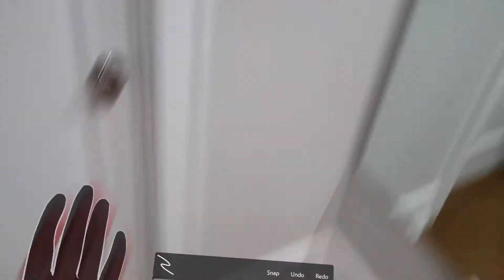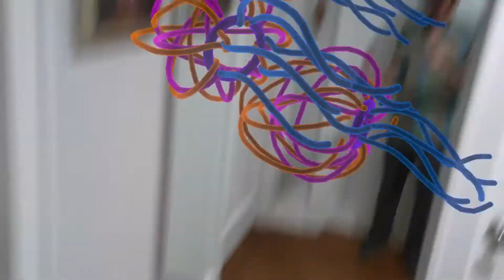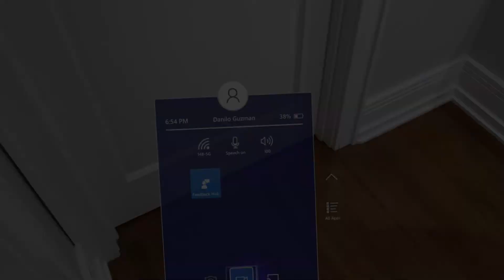Graffiti 3D en los HoloLens 2 - Medusas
Te compartimos la experiencia y libertad de dibujar en 3D con los HoloLens 2 de Microsoft.